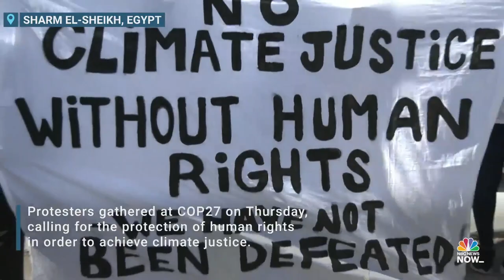Climate Change Activists Demand Human Rights Justice At COP27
Protesters gathered at the COP27 climate summit in Egypt's Sharm El-Sheikh on Thursday, calling on the promotion of human rights in order to achieve climate justice.